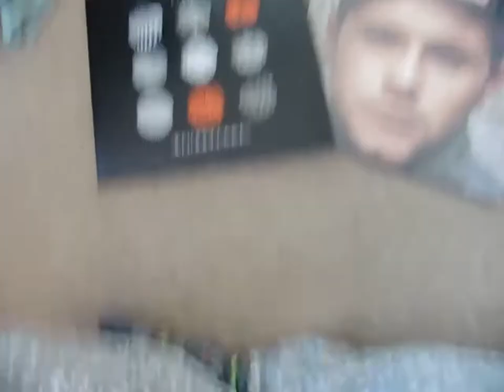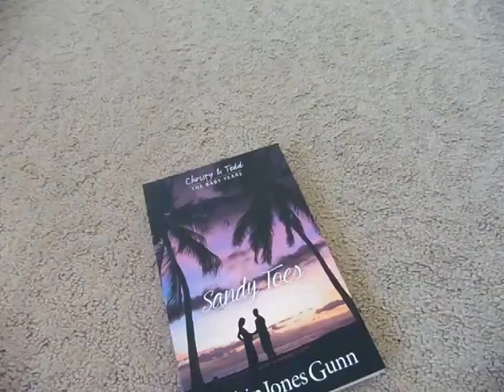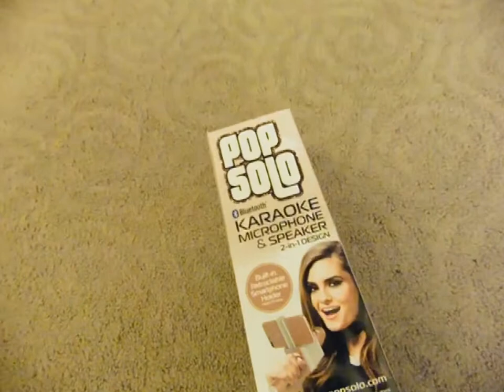What I got for Christmas 2017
You might be seeing this and thinking What? Christmas is over! Yes yes I know I am super late, but who doesn't like a haul.